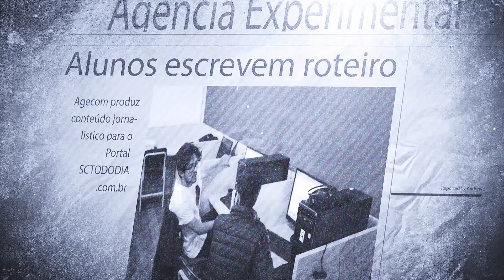SCTODODIA - NOTÍCIAS DO DIA 22/11/2021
Olá!

A Redação SCTODODIA traz as notícias dessa segunda feira dia 22, uma produção com a Agência Experimental de Comunicação da Unisul de Tubarão e com a apresentação de Vitor Wolff!